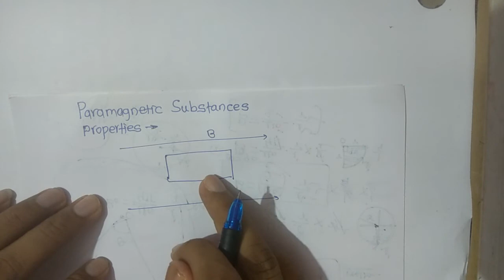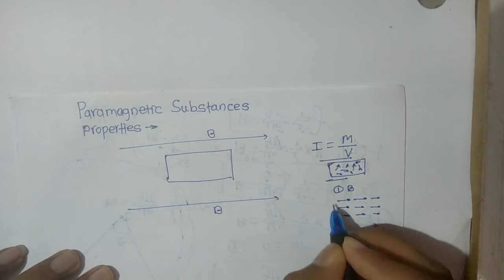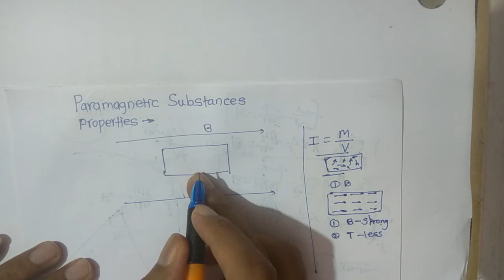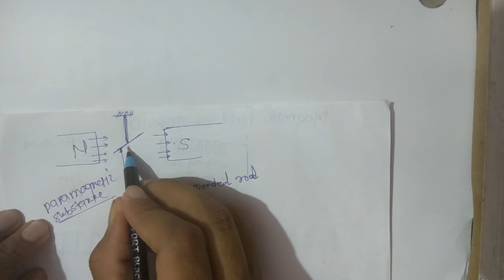Magnetic Materials 13 - 12th - Properties Of Paramagnetic, Diamagnetic & Ferromagnetic 01 - Arun Sir